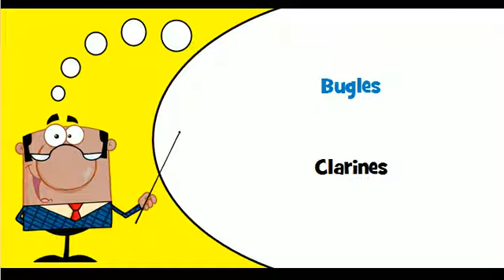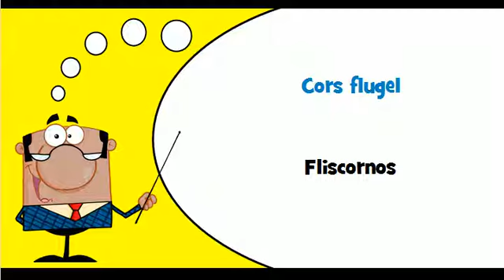Vocabulario francés # Tema # Instrumentos de metal